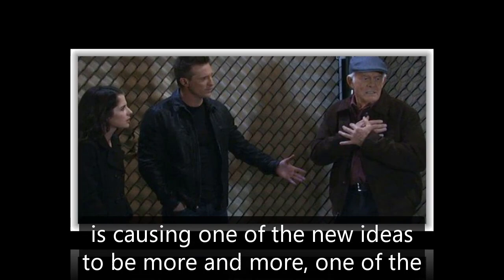General Hospital Spoilers for Wednesday, January 3 | GH Spoilers 1/3/2024